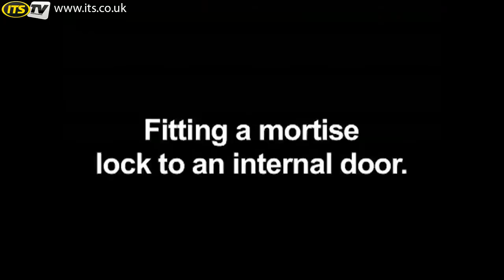Trend Lock Jig LOCK/JIG/A - ITS TV